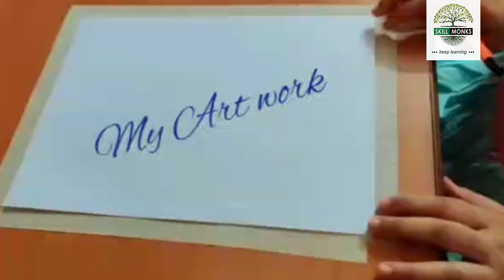Awesome Art Work by Ashrita | Delhi Public School Mahendra Hills | Digital Champ | SKILL MONKS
To create access to education events happening globally. Also, create awareness among the parents and school students about the fast-changing landscape of education from traditional to skill-based. Interviews with expert career counselors. Creating IT education awareness among schools.